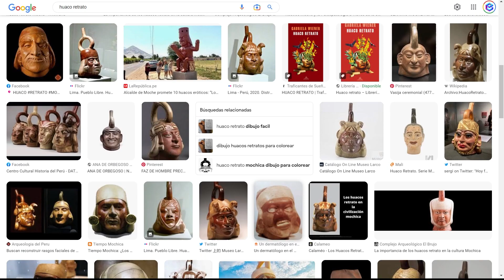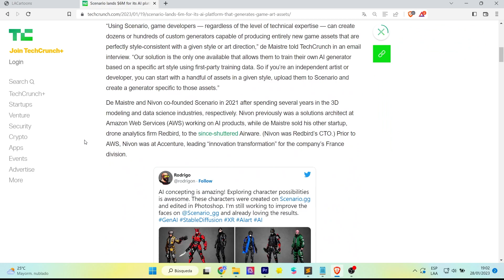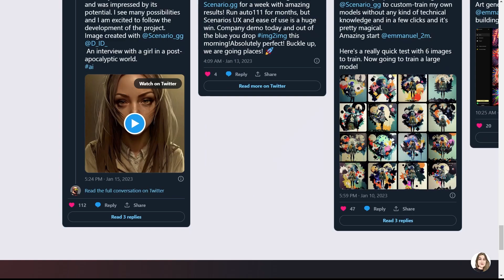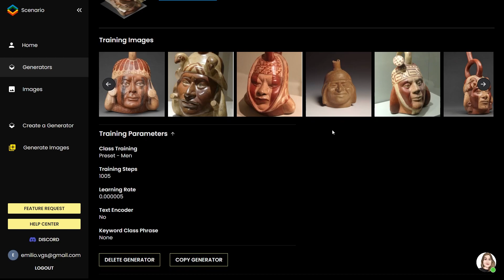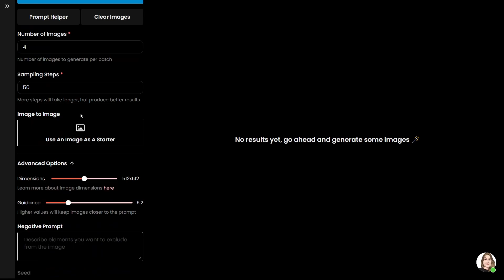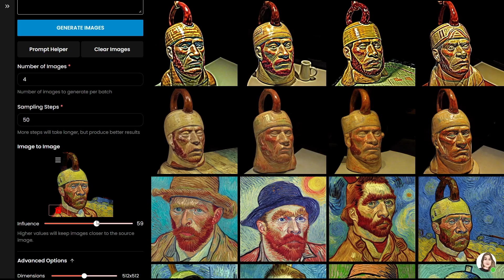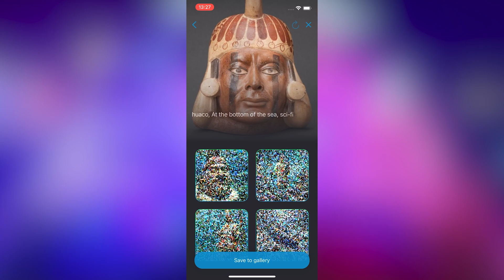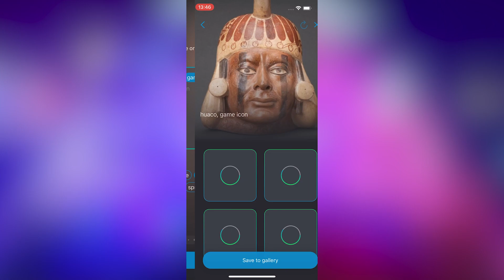Crea game assets rápidamente con Scenario | Inteligencia Artificial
Te presento Scenario, una plataforma que utiliza inteligencia artificial para generar game assets con pocos pasos. En este tutorial te explicaré el paso a paso y te mostraré todo su potencial.
This is Scenario, a platform that uses artificial intelligence to generate game assets in just a few steps. In this tutorial I will explain you step by step and show you its full potential.

Mi VR / AR software y hardware:
⚡ Oculus Quest
⚡ Aryzon
⚡ Zapbox
⚡ Merge Cube